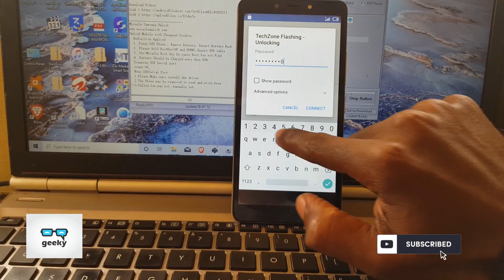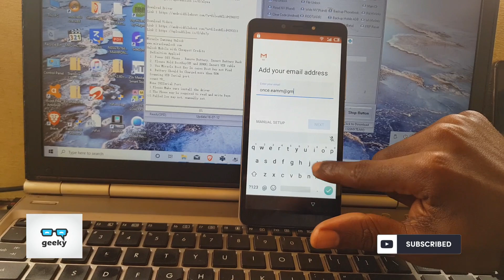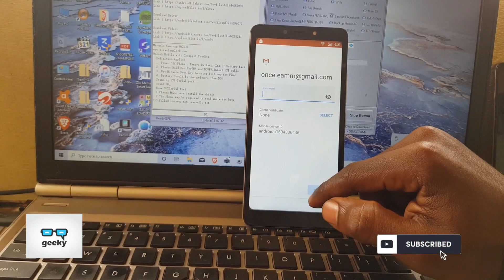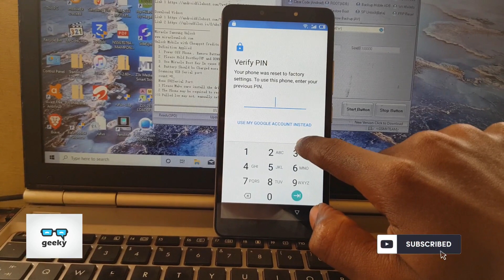Easy Itel P33 & P33 Plus Google Account|FRP Bypass Solution - 2020 Method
Hi guys, I am going to show you how to easily bypass FRP/Google Account Activation Lock on Itel P33 & P33 Plus. Carefully watch and follow the steps in the video to get your locked phone unlocked without a hustle.